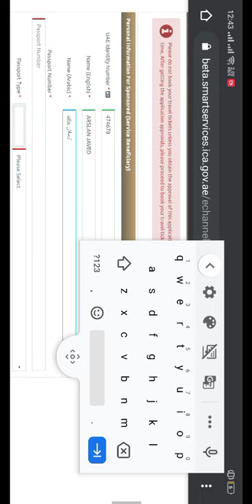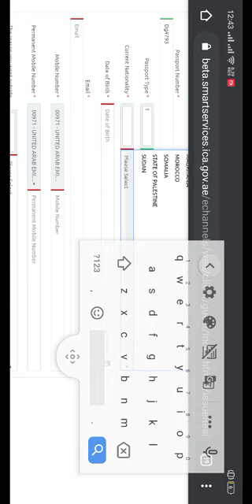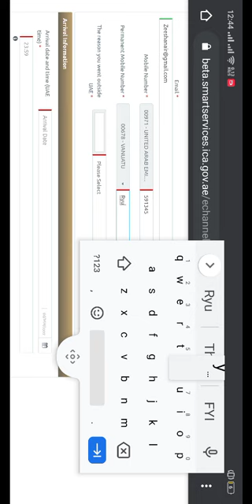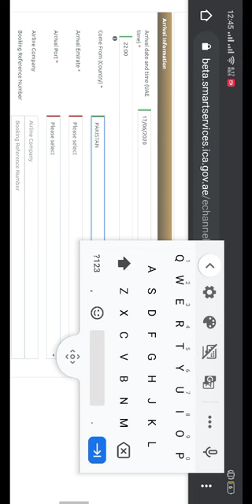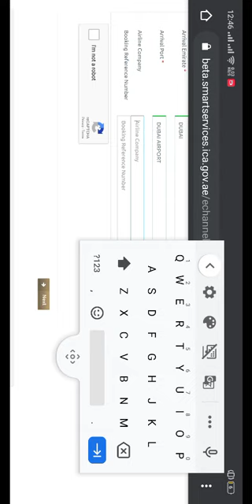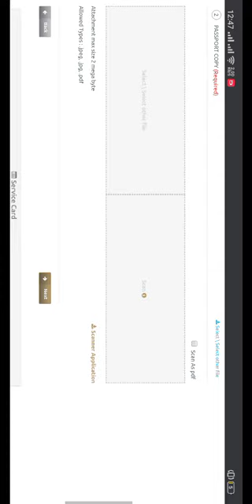How To Register On Smart service.ICA.ae.Step By Step Complete Tutorial in Urdu.UAE.News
ZEESHAN AIR SERVIES
FOR ANY TICKET PLZ CONTECT :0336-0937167

All Air Line Tickets Available ✈

DAILY GROUP TICKETS ALDO AVAILABLE
FOR GROUP DEATILS PLZ JOIN OUR WHATS APP GROUP

Fares Revised Call for Updates

PK 04JUN ISBMXP 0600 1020
PK 08JUN LHEMXP 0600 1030
PK 05JUN ISBCDG 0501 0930
PK 07JUN LHEYYZ 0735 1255
PK 07JUN LHEFRA 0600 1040
PK 09JUN ISBBCN 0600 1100
PK 02JUN ISBBCN 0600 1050
PK 30MAY ISBMAN 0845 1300
PK 30MAY LHELHR 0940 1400

how to check pia pnr status,pia pnr status,pnr kaisy check krain,pnr check krny ka treeka,saudi info,today saudi news in urdu hindi

SABRE TRAINING COMPLETE SABRE BASIC TRAINING PART

flight booking offers,
very cheap air tickets,
flight tickets prices,
cheap flights domestic india,
make my trip flight,
air ticket price,
sabre training manual pdf
how to use sabre reservation system
sabre gds tutorial
how to create pnr in sabre
sabre cheat sheet
sabre travel network training manual
sabre gds training
sabre travel network download
sabre gds commands
sabre airline
sabre gds
sabre vs amadeus
sabre travel network
sabre training course
saber training in urdu
sabre training course in urdu
sabre red password requirements
sabre create agent
list of password requirements
sabre eservices
https eservices abacus com sg group pk document manager
sabre help desk
sabre personal trainer
Ticketing System

Dear Friends Asslam O Alaikum Aaj ki is Video Main Aap Dosto Ko Btaya Gya hai.. K Aap Dost Apne Mobile Se Hi ByAir Tickets Kese Book Kr Sakte Hain..

Book cheapest air ticket to travel.
You can book your cheapest air ticket yourself. The complete procedure is givenn in the video.